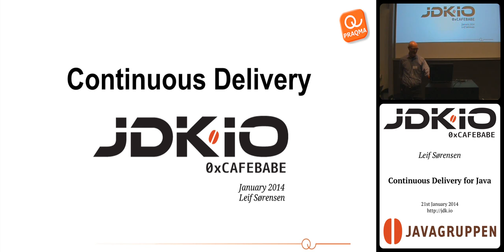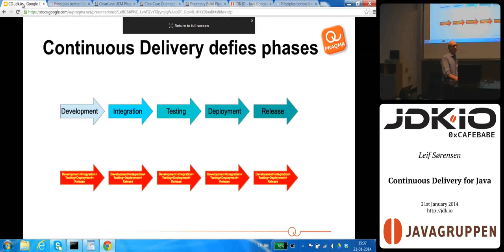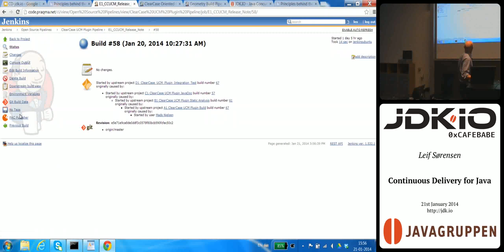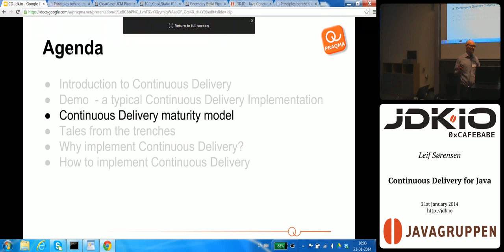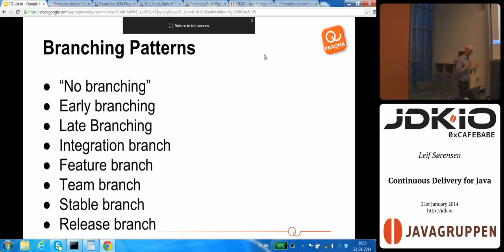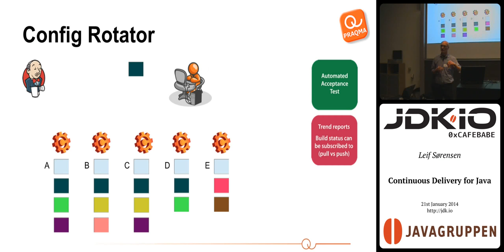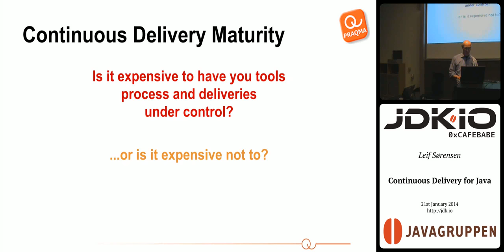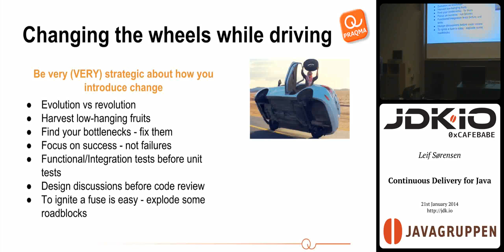JDK IO 2014 - Continuous Delivery for Java - Leif Sørensen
For most software development teams it is a major challange keeping up with the rapidly changing requirements, while meeting the required quality, budget and deadlines. Most companies are implementing Agile or lean methods, but these are not silver bullets solving all problems. This seminar will give an introduction to Continuous Delivery, argue why it is an important part of the solution, and demonstrate a typical Continuous Delivery pipeline implementation for Java based on open source tools like Jenkins, Git, Artifactory, Maven, JUnit, Copertura, FindBugs, PMD, etc.